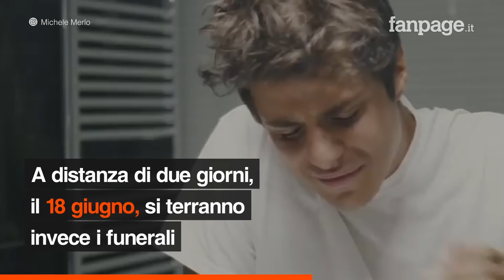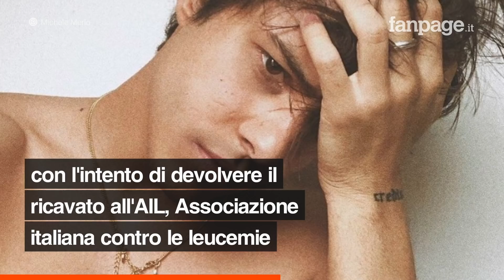Michele Merlo, l'ultimo saluto al cantante: camera ardente a Bologna e funerali nel paese d'origine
Sarà allestita il 16 giugno la camera ardente nella Certosa di Bologna in ricordo di Michele Merlo, il giovane cantante scomparso prematuramente in seguito ad una emorragia cerebrale causata da una leucemia fulminante. I funerali, invece, si terranno il 18 giugno a Rosà, il paese d’origine dell’artista in provincia di Vicenza.